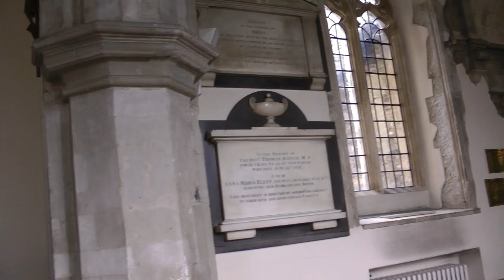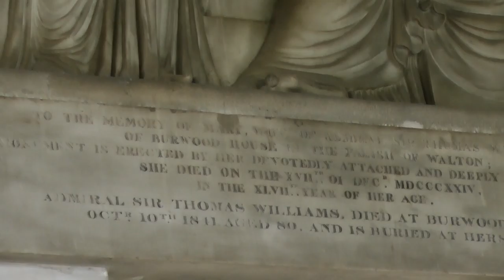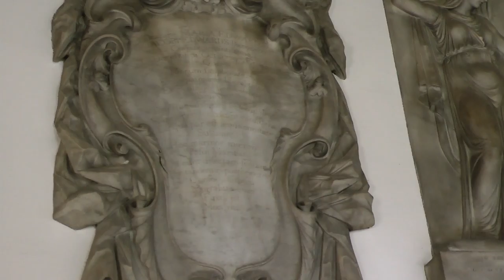St Mary, Walton-on-Thames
'The oldest part of the church is the N arcade,' writes Sir Nikolaus Pevsner in ‘Surrey’ (1962). 'This is Late Norman. Then much work in the early C14.' This video features the monument to Mr and Mrs Christopher D'Oyley (1821) by Sir Francis Chantrey: 'Relief with seated lady bent disconsolately over the monument of her husband.' See also the video 'Monument to Richard Doyle, Viscount Shannon'.